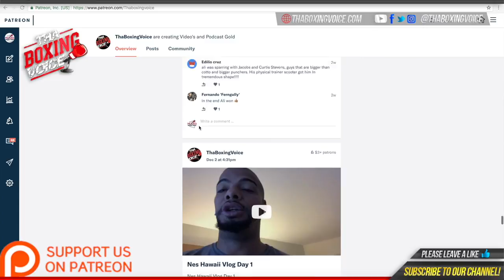🗽Border Wars 5: 🇬🇧Coach Mide vs 🌵JD From Texas🔥